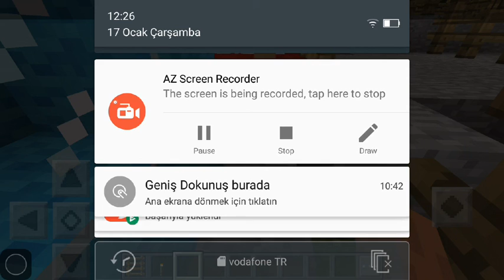Minecraft Haritalar #4 Değişik Şehir Haritası (Telefonda)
Ankete katılmayı unutma! İyi seyirler.